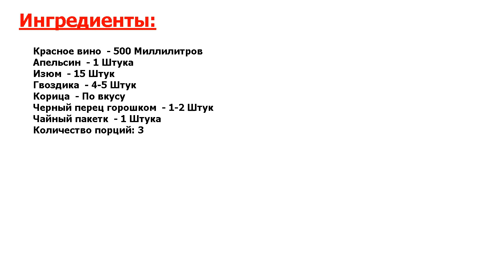Глинтвейн из красного вина Рецепт, пошаговый, как приготовить, видеорецепт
Ну очень вкусно. Глинтвейн традиционно ассоциируется с долгими зимними вечерами или с зимними праздниками, когда хочется чего-нибудь согревающего и ароматного. Знаете, как приготовить глинтвейн из красного вина?